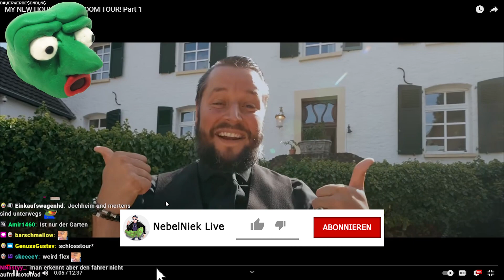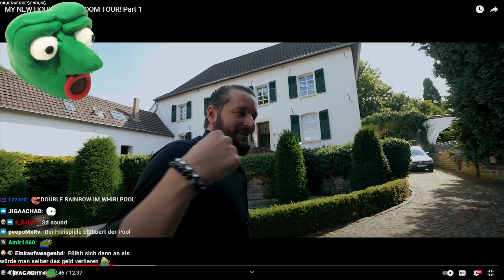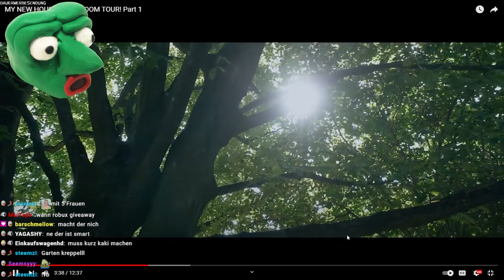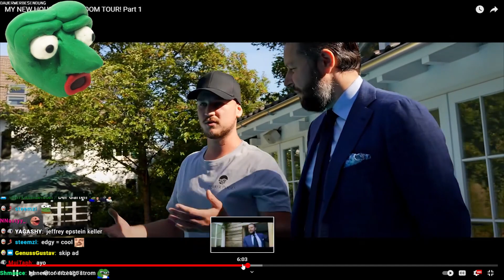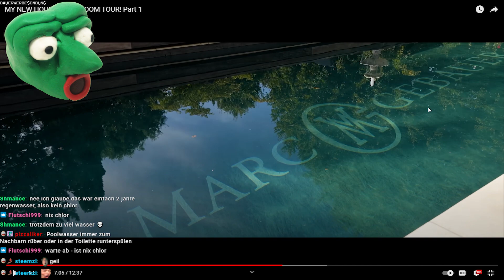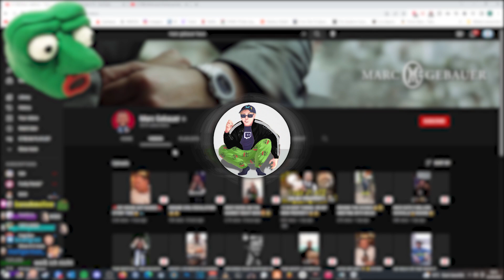MARC GEBAUERs crazy VILLA! | NebelNiek Reaction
🔴 OFFIZIELLER STREAM PLAN:

Montag:           ab 14:00
Dienstag:         ab 14:00
Mittwoch:        Off day
Donnerstag:    ab 14:00
Freitag:             ab 14:00
Samstag:         ab 14:00